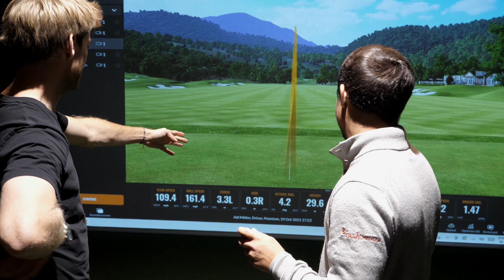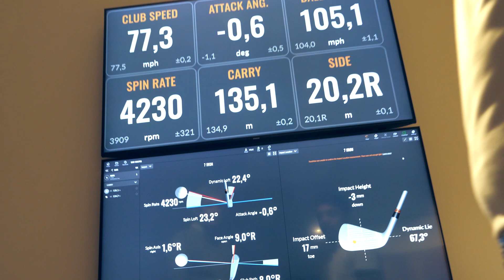HIGH END FITTING CENTER AM SCHÖNSTEN GOLFPLATZ DEUTSCHLANDS │ HIO FITTING │ DAS ACHENTAL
Wir möchten euch in diesem Video das High End Fitting Studio in einer der schönsten Golfanlagen Deutschlands vorstellen. Wir sind sehr glücklich über unsere Kooperation mit "Das Achental", in dem Video wird klar, warum :) Viel Spaß!